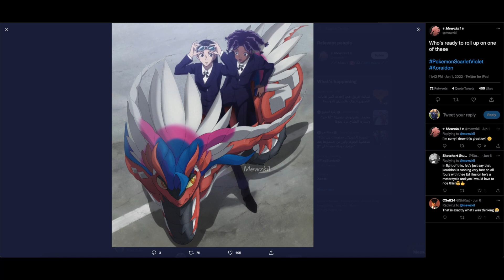٩ نقاط هامة فاتتك في الفيديو التشويقي الجديد - Pokemon Scarlet & Pokemon Violet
اهلاً بيكم في قناة بوكيمونيان، القناة المتخصصة في كل شيئ خاص بالبوكيمون بالعربي، وبنتكلم انهاردة عن ٩ نقاط هامة فاتتكم في الفيديو التشويقي الجديد لألعاب Pokemon Scarlet & Pokemon Violet
لو دي أول مرة ليكم في القناة ومهتمين بكل ما هو يخص البوكيمون، انضموا لقناتنا واعملولنا سبسكرايب، وفعلوا زر الجرس، ولو عجبكم فيديو اليوم يا ريت ماتنسوش تسيبوا عليه لايك، وشاركونا آرائكم في التعليقات عن الأخبار اللي غطيناها اليوم

٣- تسيب تعليق على كل فيديو خاص بسكارليت وڤايوليت  على القناة